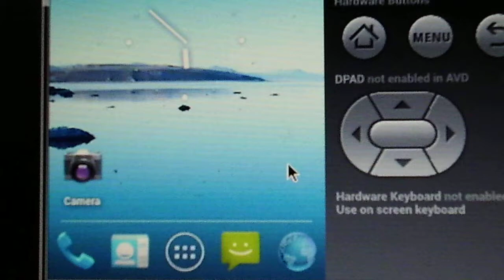LIVE WALLPAPER Mono en la ducha - Monkey in the shower - android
Monkey in the shower. LIVEWALLPAPER
Mono en la ducha. FONDO DE PANTALLA ANIMADO
ANDROID